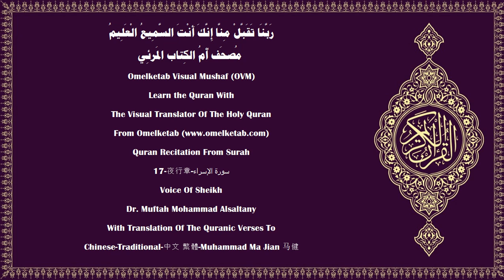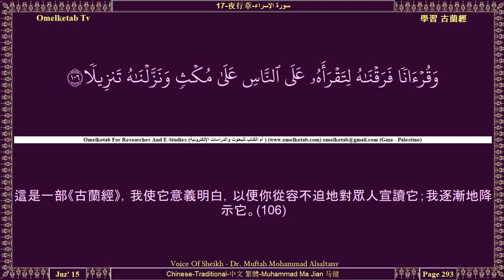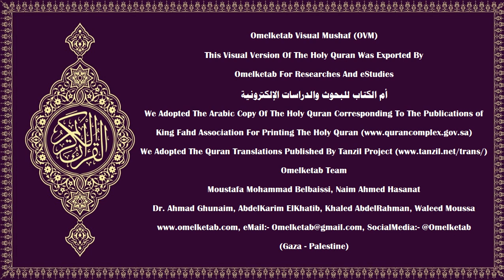17 夜行章 سورة الإسراء Chinese Traditional 中文 繁體 Muhammad Ma Jian 马健 Alsaltany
17-夜行章-سورة الإسراء-Chinese-Traditional-中文 繁體-Muhammad Ma Jian 马健-Alsaltany... [揮霍者確是惡魔的朋友，惡魔原是辜負主恩的。(27)如果你必須求得你所希望的從主降示的恩惠後才能周濟他們，那末，你應該對他們說溫和的話。(28)你不要把自己的手束在脖子上，也不要把手完全伸開，以免你變成悔恨的受責備者。(29)你的主必為他所意欲者而使給養富裕，必為他所意欲者而使給養窘迫。你的主對於他的眾僕，確是徹知的，確是明察的。(30)你們不要因為怕貧窮而殺害自己的兒女，我供給他們和你們。殺害他們確是大罪。(31)你們不要接近私通，因為私通確是下流的事，這行徑真惡劣！(32)你們不要違背真主的禁令而殺人，除非因為正義。無辜而被殺者，我已把權柄授予他的親戚，但他們不可濫殺，他們確是受援助的。(33)你們不要接近孤兒的財產，除非依照最優良的方式，直到他成年。你們應當履行諾言；諾言確是要被審問的事。(34)當你們賣糧的時候，應當量足分量，你們應當使用公平的秤稱貨物，這是善事，是結局最優的。(35)你不要隨從你所不知道的言行，耳目和心靈都是要被審問的。(36)你不要驕傲自滿地在大地上行走，你絕不能把大地踏穿，絕不能與山比高。(37)這些事，其惡劣是你的主所厭惡的。(38)這是你的主所啟示你的智慧，你不要使任何神明與真主同受崇拜，否則，你將在受責備和遭棄絕的情況下被投入火獄。(39)]

Surah Name:- 17-夜行章-سورة الإسراء-ALIsra 〔The Night Journey〕